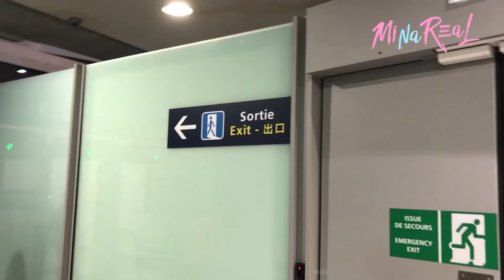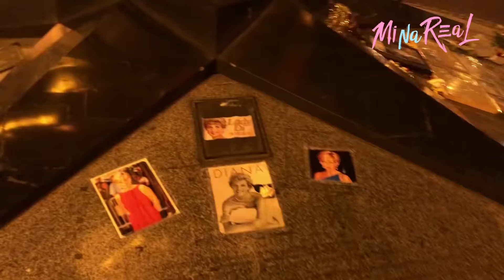MiNa Real | Férias em Paris - Episódio 105